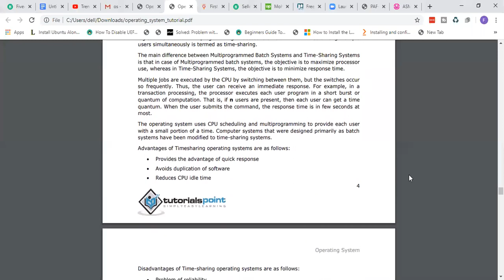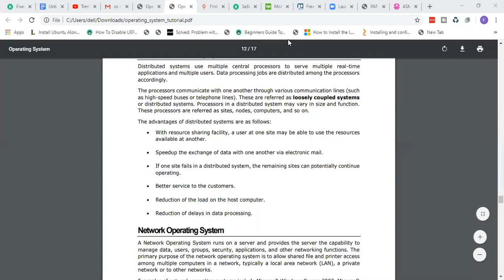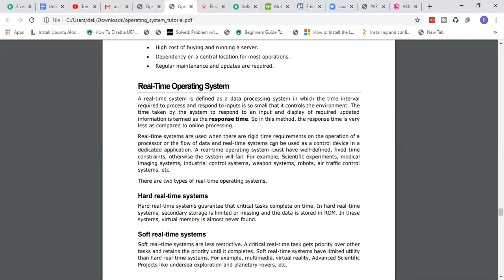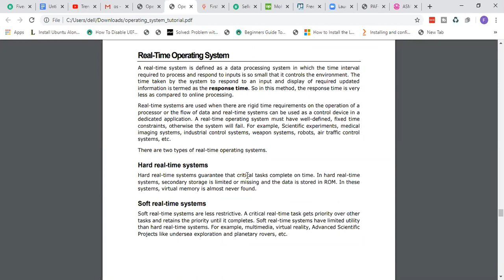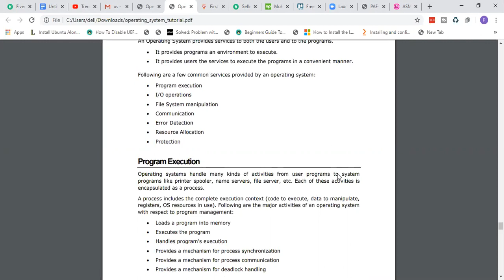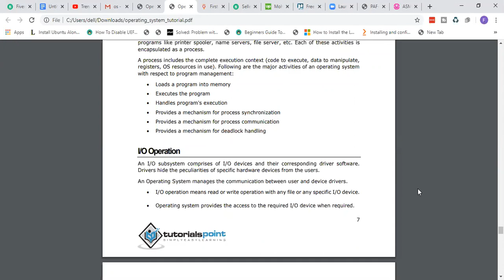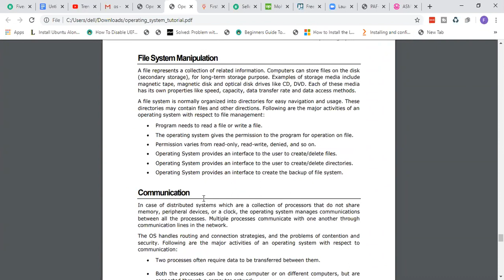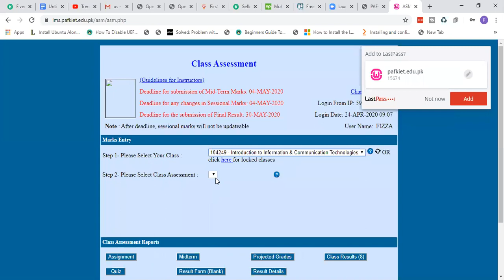IICT 24th April 2020 Introduction to OS p2